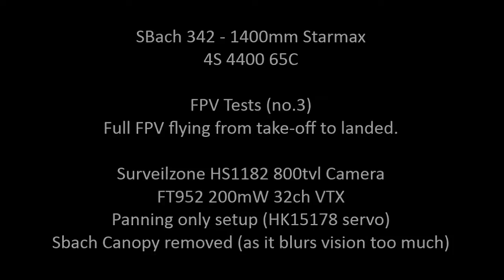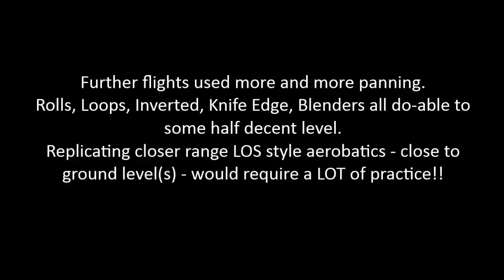SBach 342 - 1400mm Starmax - FPV testing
The SBach is back! This time with a simple FPV setup of just panning Camera and VTX. Later I will add pan/tilt ability and also an OSD for flight battery info.

Surveilzone HS1182 800tvl Effio-V camera (HS1176 same)
TS5823 200mW 32ch mini VTX
$6 clover leaf antenna (the lower profile type)

Seeing the Sbach is a well mannered plane to makes it easier to fly aerobatically with FPV, but you really need camera TILT also so for now it is more limiting with only panning - plus it is quite a new 'FPV world' to learn seeing you lose steady references very often!
The next few flights I got to do more and more 'passable' aerobatic moves.

Using the "DIY Headtracker" project headtracker unit ($20) is awesome! 100% accurate, reliable, ZERO drift ever, 3-axis versus the 'blah' operating 2 axis Skyzone inbuilt one!  A well worth thing to add to FPV goggles!!! 10/10.

There is no FPV mike/sound for now and flight 4 (later) showed WHY you WANT sound!!  The flight battery went flat 'early' and luckily I could tell it was floundering and got to land just as dropped to no power! But a flight battery voltage readout would warn of that coming long before!
I will add a mike soon...